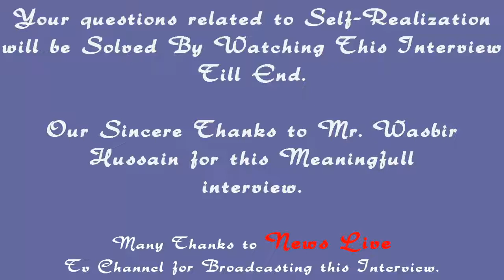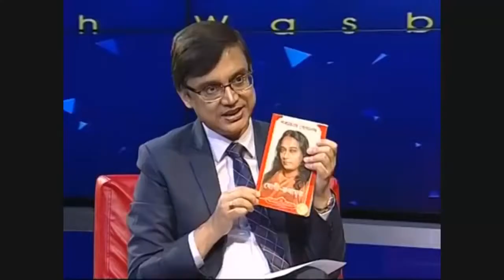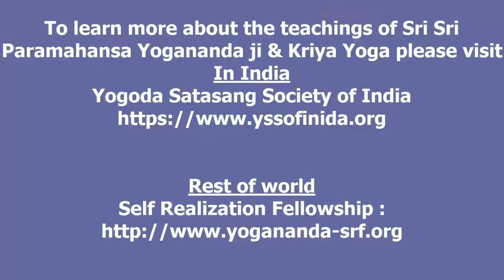WHAT HAPPENS WHEN ELECTRO ENGINEER GOES SPIRITUAL?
SURCE : Revered Swami Sri Suddhananda Giri Ji Interview